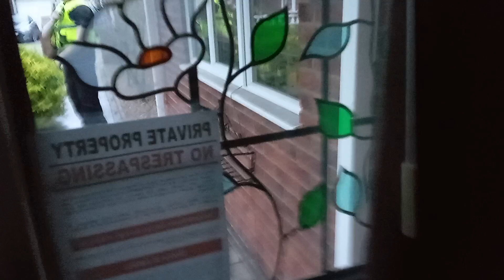Wake up. community policeconstable united we stand, divided we fall. great awakening awareness.